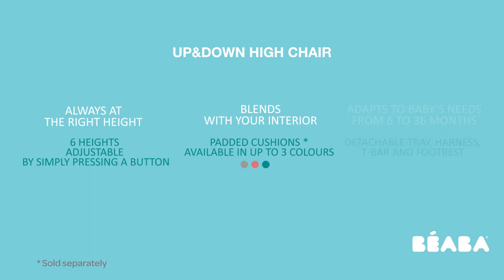BEABA - Instructions for use : Up&Down High Chair, how to assembly of the seat.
Installation and user guide for the Up & Down high chair.